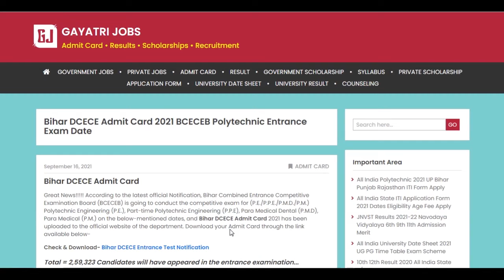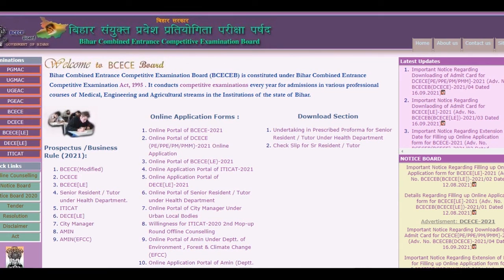Bihar DCECE Admit Card 2021 BCECEB Polytechnic Entrance Exam Hall Ticket Exam Date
The Bihar Combined Entrance Competitive Examination Board (BCECEB) has released the Bihar DCECE Admit Card 2021on 17th September 2021 for the entrance examination against (P.E./P.P.E./P.M.D./P.M.) Polytechnic Engineering (P.E.), Part-time Polytechnic Engineering (P.P.E), Para Medical Dental (P.M.D), Para Medical (P.M.) courses.
Date of Examination:
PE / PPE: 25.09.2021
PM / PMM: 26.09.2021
Download Bihar DCECE Entrance Test Admit Card 2021 through the official link available